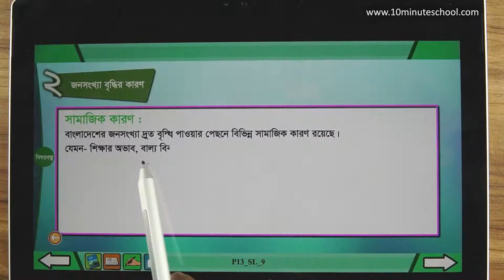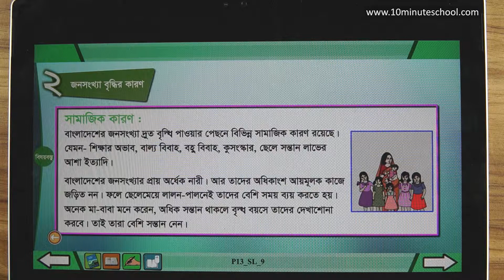১৩.০৫. অধ্যায় ১৩ : বাংলাদেশের জনসংখ্যা - জনসংখ্যার বৃদ্ধির কারণ - [Class 4]